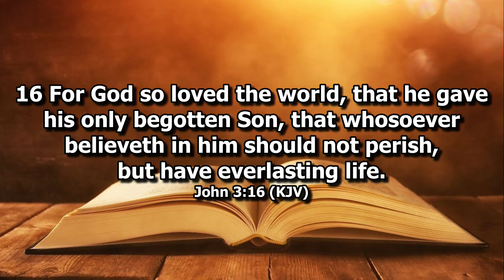Dec 26 2021 ( Troy Todd)